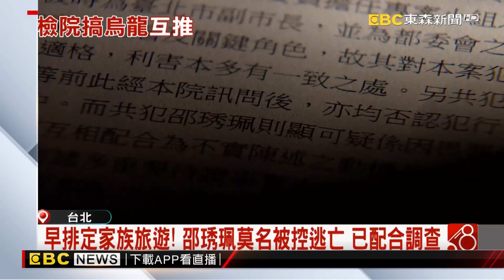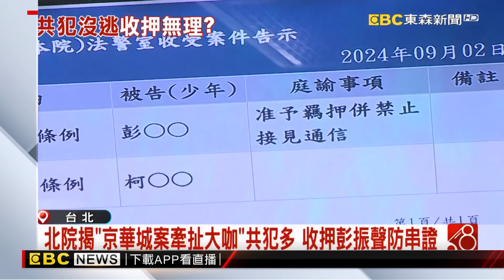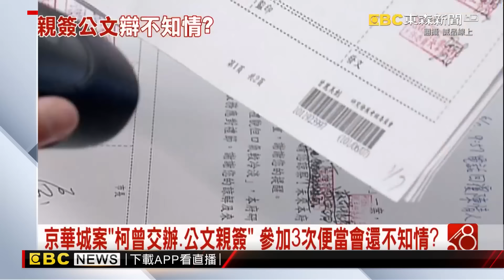律師揭為何「半夜3點」讓柯文哲無保請回！法官2大壓力「場外小草成催化劑」？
法官「半夜3點」裁定柯文哲無保請回！律師看玄機！
柯文哲「無保」請回、彭振聲收押 律師分析涉案關鍵
烏龍？ 北院點名邵琇珮「畏罪潛逃」 市府卻有請假紀錄
彭振聲遭收押「理由含邵琇珮」 律師：人沒逃3天內送抗告狀
京華城案「柯曾交辦、公文親簽」 參加3次便當會還不知情？
柯沒羈押要高空彈跳？ 堅喊「稍安勿躁」：再等一兩個月
柯無保請回直衝黃珊珊家 陳佩琪也在三人緊急共商？
沈慶京遭收押！ 律師估：轉汙點證人機率100%
北檢持續追京華城案！ 關鍵被告邵琇珮抵北檢複訊